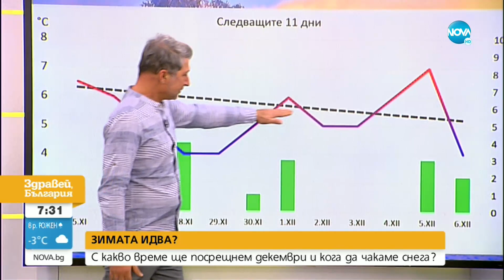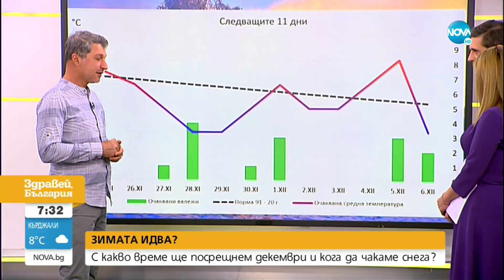С какво време посрещаме декември и кога ще има сняг - Здравей, България (25.11.2022)